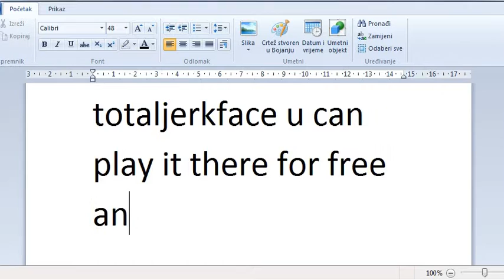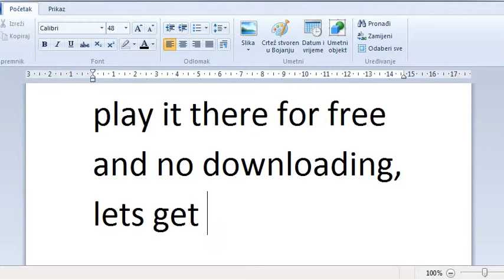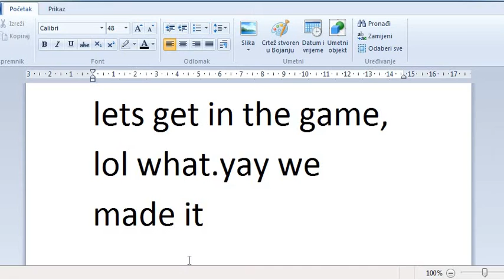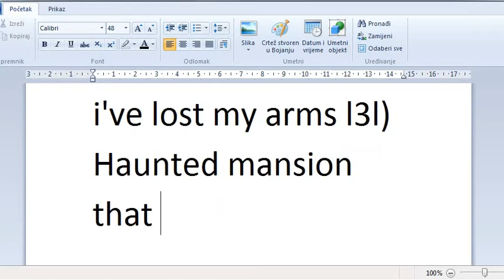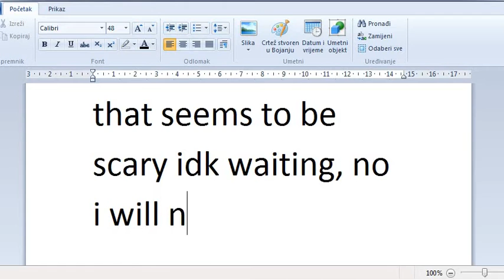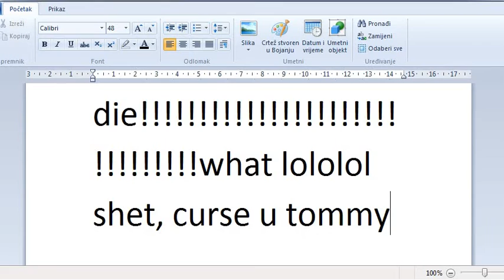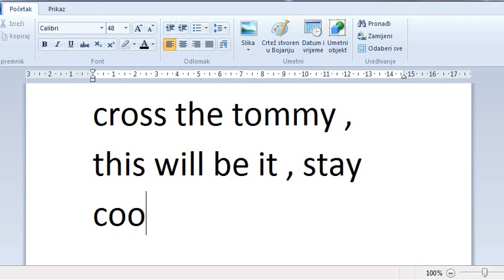Happy wheels!!!!!1!!!!11!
We are playing hapeh wheels with Tommyes, and to much blod and epix faces .                                                                                                                                                                         If u want to play click on the click me so you can kill Tommmy